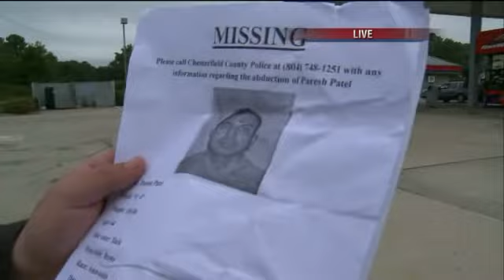PARESH PATEL ABDUCTION UPDATE - Noon